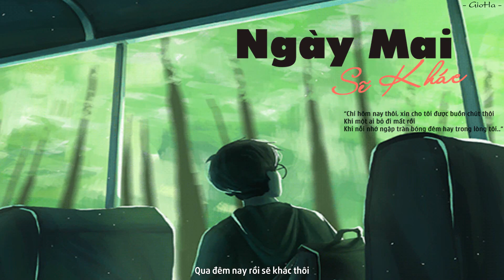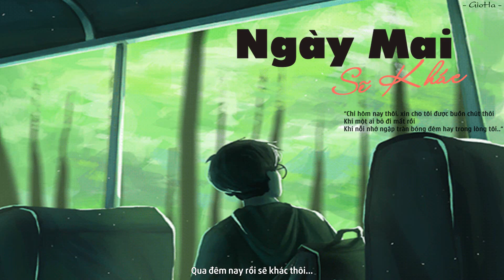NGÀY MAI SẼ KHÁC (cover) - Dig DiDzay | GioHa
▶ Bài hát: Ngày Mai Sẽ Khác
▶ Sáng tác: Khắc Hưng
▶  Cover:  Dig DiDzay
▶  Video by GioHa

★ THÔNG TIN QUẢN LÝ KÊNH:
✖ GioHa
★ Video sẽ được gỡ bỏ nếu theo yêu cầu của chủ sở hữu quyền tác giả.

♪--[LYRICS]-- ♪

/Ngày mai sẽ khác, sẽ lại thấy hàng cây rất xanh
Sẽ lại thấy ngọn gió rất trong lành khẽ lướt qua tim mình
Ngày mai sẽ khác, sẽ lại thấy dòng người rất đông
Sẽ lại thấy trời xanh rất rộng, nắng khẽ soi trên đầu

Và khi ánh hoàng hôn chợt tắt
Bóng đêm dần xuống nơi đây
Tôi sẽ không là tôi như ngày hôm nay.

[ĐK:]
Chỉ hôm nay thôi, xin cho tôi được buồn chút thôi
Khi một ai bỏ đi mất rồi
Khi nỗi nhớ ngập tràn bóng đêm hay trong lòng tôi.

Chỉ hôm nay thôi, cho nước mắt này được cứ rơi
Cho con tim này cứ rã rời
Qua đêm nay rồi sẽ khác thôi.

2. Ngày mai sẽ khác, sẽ lại thấy từng nhịp bước chân
Ngày Mai Sẽ Khác lyrics on ChiaSeNhac.vn
Băng trên con đường kia rất quen thuộc
Ký ức xưa kéo về trên từng góc phố, những hàng cây mà ta đã qua
Những chiều mưa ngồi dưới mái hiên nhà sẽ mãi không quên được.